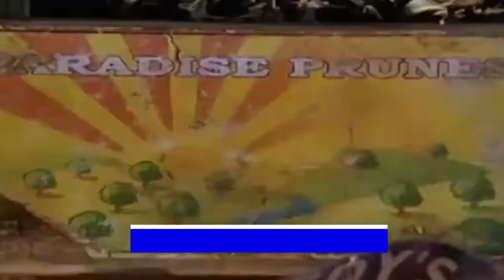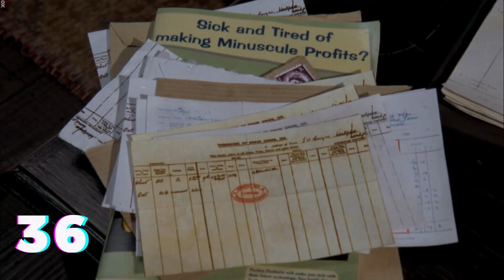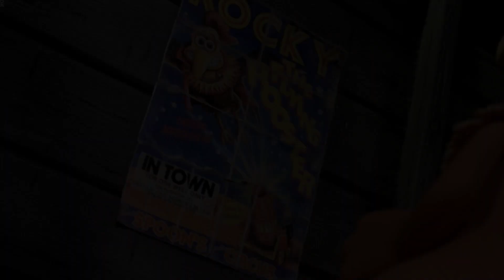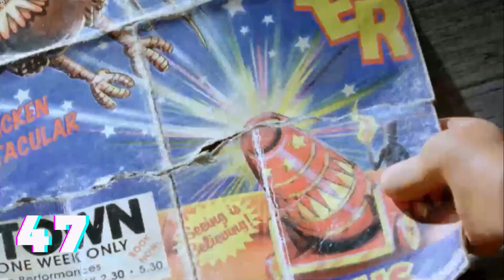POLLITOS EN FUGA | 50 CURIOSIDADES | EASTER EGGS | REFERENCIAS Y GUIÑOS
23 años pasaron para volver a ver los personajes de pollitos en fuga a la gran pantalla mediante la plataforma de Netflix , es una de las razones por las que realizamos este video , trayéndote 50 curiosidades, easter eggs y referencias de Pollitos en Fuga.